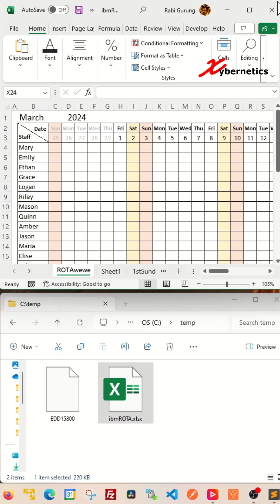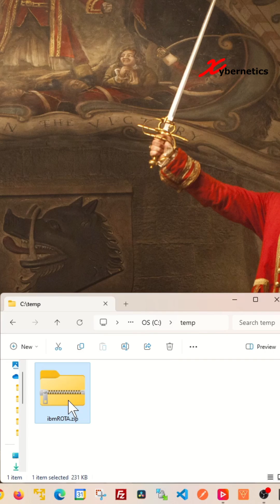Password Protect your Microsoft Excel Files - Excel Tips and Tricks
Learn how to passwords protect your Microsoft Excel file.

To password protect an Excel file and prevent any editing, users can follow a simple process. Firstly, open the Excel file and navigate to the "File" tab. From there, select "Info" and then "Protect Workbook." Users can choose the option to "Encrypt with Password," prompting a dialogue box where they can enter a password of their choice. To restrict access further, users can utilize the "Protect Structure and Windows" option under the "Review" tab, setting a password to open or modify the workbook. This ensures that only authorized individuals can make changes to the file. It's important to note that password protection adds a layer of security, but the strength of the password chosen plays a crucial role in safeguarding the file. While password protection enhances file security, it's advisable to use strong and unique passwords for better protection against unauthorized access.

Here are the steps outlined in my video.

Password Protection
1) File ~ Save As ~ Browse
2) Tools ~ General Options...
3) "Password to open"
4) Enter password twice
5) Ok
6) Save
7) Yes